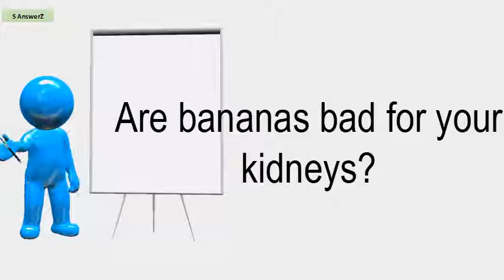Are Bananas Bad For Your Kidneys?